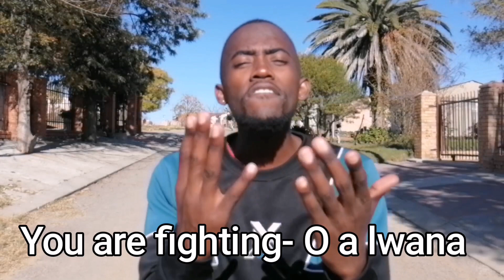How to speak Sesotho in 4 minutes and 30 seconds with @SesothoAddresserTearfen & King of Lights.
Welcome to the land of the Great, where you learn this beautiful language called South Sotho from the freestate in South Africa.

Please follow me on all platforms Facebook page Twitter Instagram tiktok on Tearfen_8